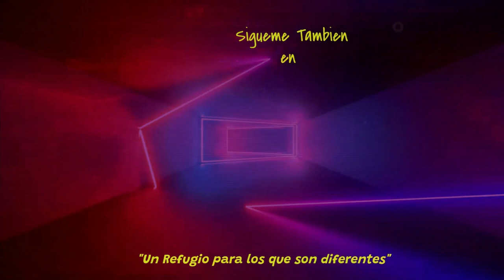⚰REVIEW de la serie de NETFLIX VAN HELSING la exhaustiva RETROCRITICA🔪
No te puedes perder la REVIEW de la serie de ⚰ NETFLIX VAN HELSING 🔪. TE cuento la RETROCRITCA para que averigües lo que te estas perdiendo, 👌 TODOS LOS DETALLES, lo mejor, lo peor, los personajes. 📃 ANALISIS EXHAUSTIVO de la serie, después de verlo no podrás perdértela y solo tienes que 👀 VERLO en PATRIA FRIKI.

Además si te quedas al final del video eres un campeón 💪 y te mereces un fuerte abrazo. Prémiate con un fuerte 💕 en comentarios

💌 Ya puedes acceder a los Especiales por ser suscriptor no pierdas. La oportunidad.

🙋‍♂¿Os gustaría que Hiciera un Fan Made con mi Reparto soñado?, ¿Qué película os gustaría ver adaptada?, ¿Quiénes son vuestros actores y actrices Preferidos?, si queréis solo debemos llegar a 100 suscriptores y 500 visualizaciones en un video.

👀 No te pierdas uno de los mejores canales de los últimos año, @De lo que me de la gana

Capítulos:

00:00 Inicio
00:26 Intro
00:36 Presentación
00:38 Cabecera Van Helsing
00:48 Argumento
06:19 Temas
09:08 Influencias
10:38 Actores
19:54 Fan Made
20:17 Lo Mejor
22:27 Lo Peor
26:15 Subs
26:42 Comic
29:11 Conclusión
30:47 Despedida
32:17 Fin y Outros